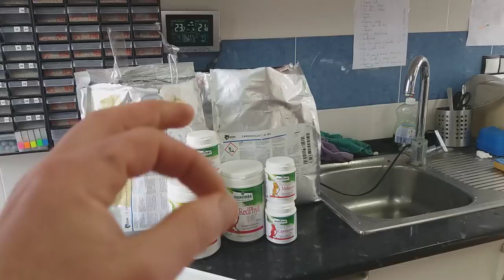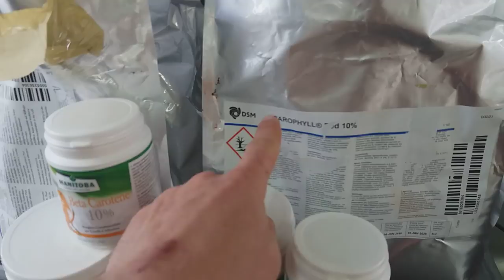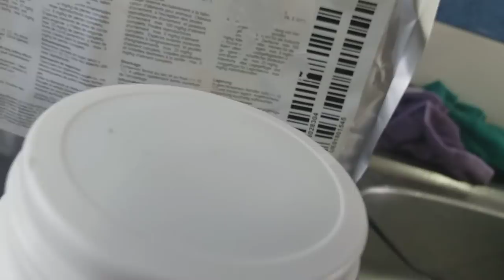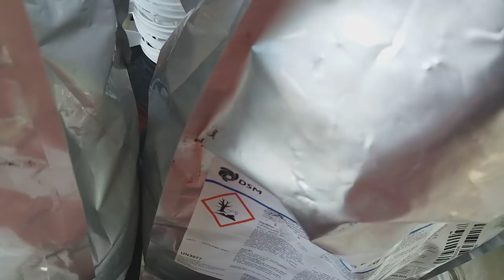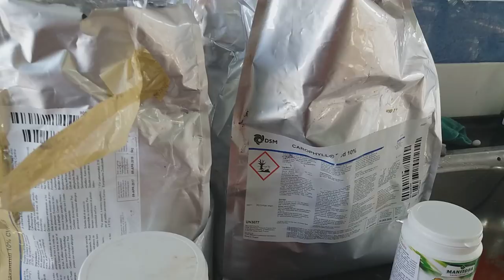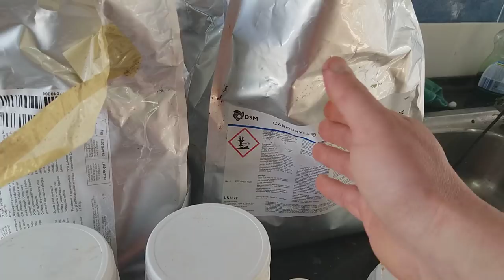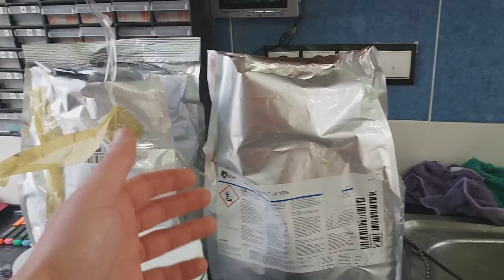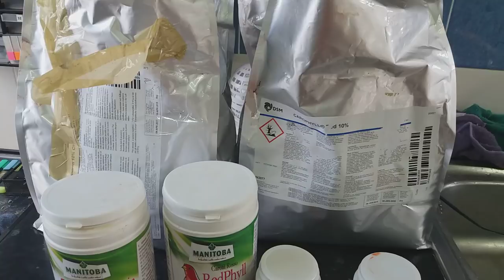PIGMENTACIÓN PARA ROJOS 2018